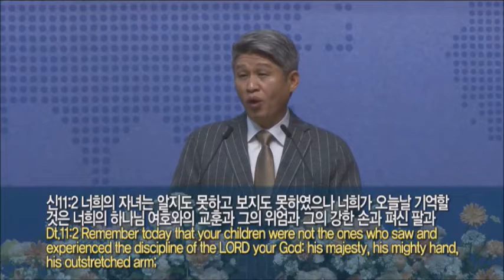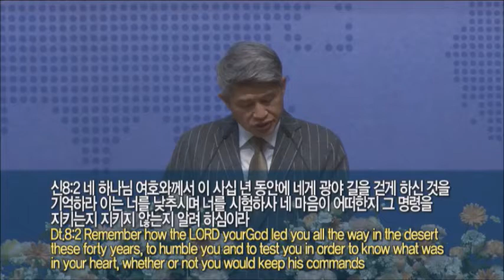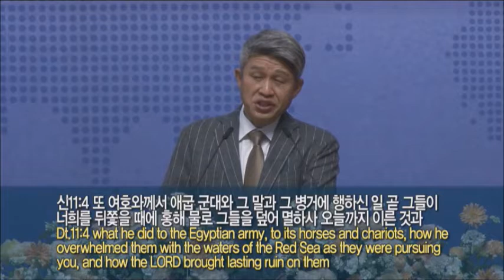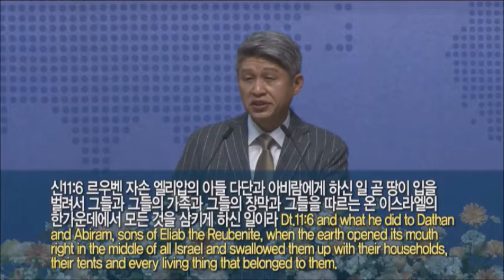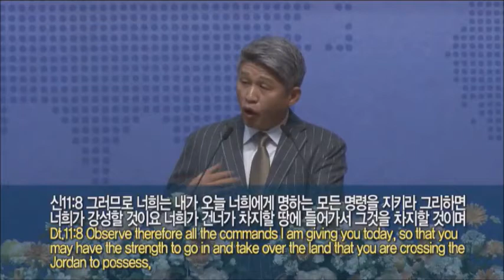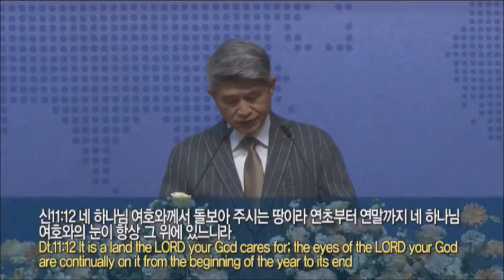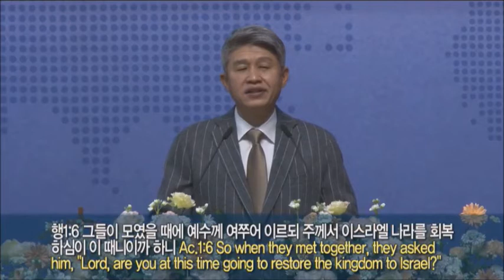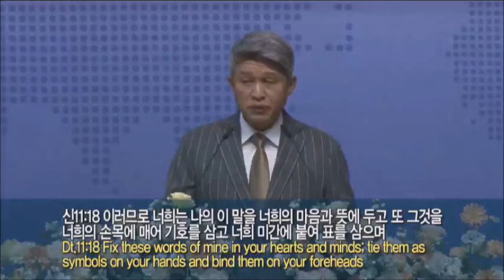Our past, present and future (Det 11:1~12)